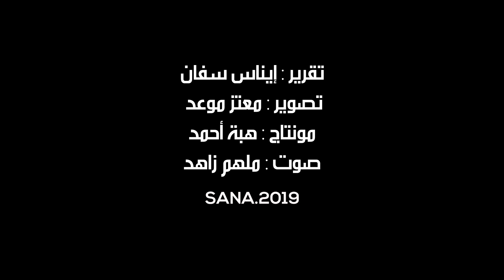مشاركات واسعة ضمن ماراثون التوعية بالكشف المبكر عن سرطان الثدي